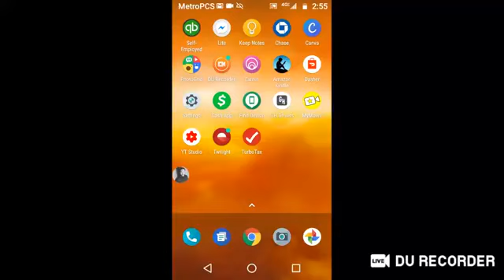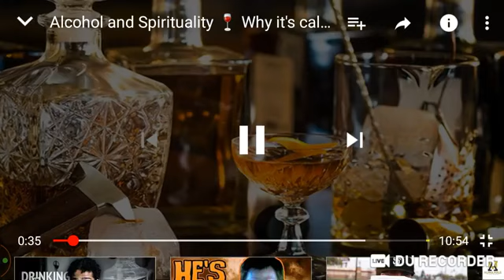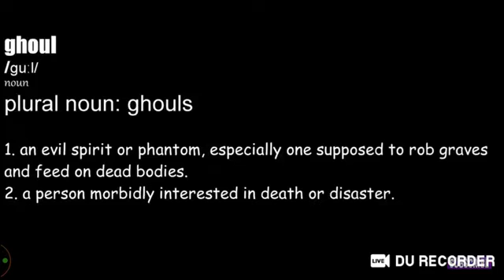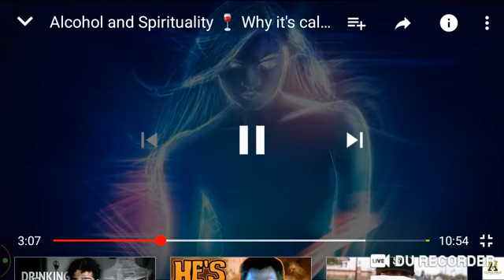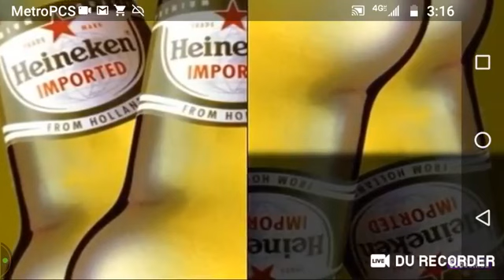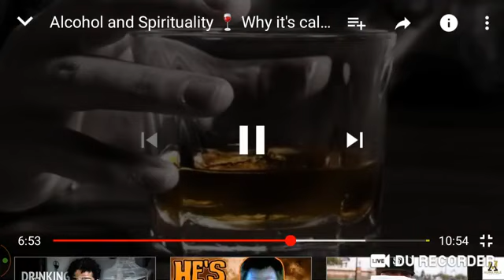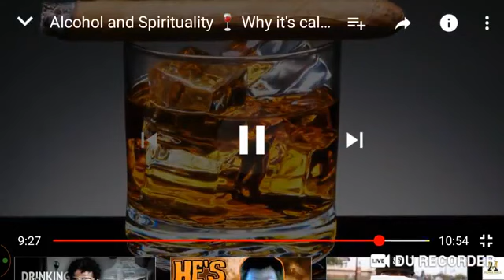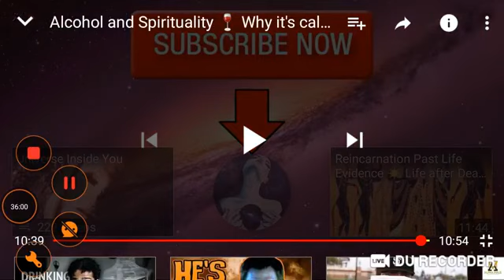Proof Why Drinking Alcohol Allows Evil Spirits In Your Aura 2023